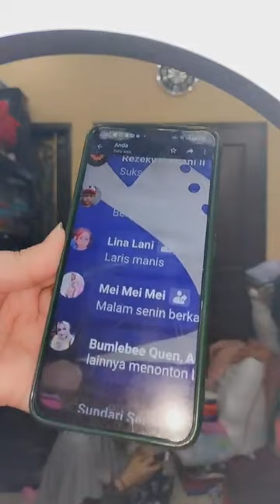Gamis ada atasan juga Sepatu Accesoris Lelang Termurah Harga Distributor Promo Jakarta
Cuuci GuUDANG ! silahkan di order
Gamis 35Kk
𝐀𝐭𝐚𝐬𝐚𝐧 25Kk
Daftar Order masuk👇